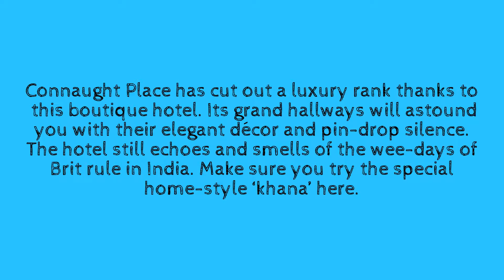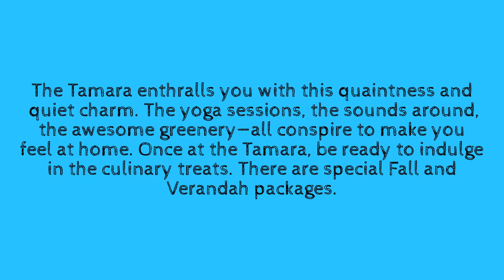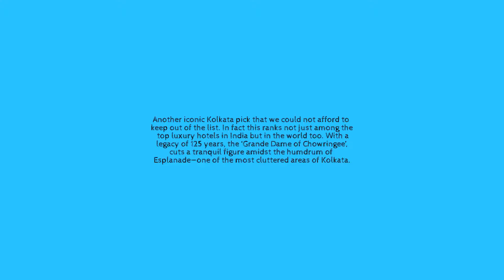TOP 10 STUNNING HOTELS IN INDIA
1 Oberoi Udaivilas, Udaipur
An ambrosial connotation of palatial grandeur, international flavors, royal locales and world-class pampering is how we

would describe the Udaivilas. Tap into life that the Mewari royals lived ages ago as you book yourself into a suite here.

The Pranayam classes that are conducted at the resort must find special mention.
2 Wildflowers Hall, Shimla
One of the most beautiful Oberoi properties (again!), this one is pretty affordable despite being a luxury offering. With

scenic sights around, the hotel is perched 8,250 feet above sea level, in the lap of the Himalayas. The interiors are

mostly in wood with a typical British feel and fairy tale-ish décor.
3 The Imperial Hotel, Delhi
Connaught Place has cut out a luxury rank thanks to this boutique hotel. Its grand hallways will astound you with their

elegant décor and pin-drop silence. The hotel still echoes and smells of the wee-days of Brit rule in India. Make sure you

try the special home-style ‘khana’ here.
4 The Taj Mahal, Mumbai
If you want a taste of history and modern day grandeur all at once, check in here. This heritage luxury hotel stands tall

and embodies the spirit of Mumbai. Older than the Gateway of India, this luxury hotel bowls you over with its gothic

architecture, variety in suites, menu and hospitality offerings.
5 Taj Lake Palace, Udaipur
If the Taj Mahal had competition, it could be from this divine luxury hotel in white marble. Exquisite, extravagant and

unearthly—each of the suites has a traditional name that uncovers a story in itself. The painting, the décor, the arches

and the boat rides—all club together to make your stay here worth a memoir.
6 The Taj Bengal, Kolkata
The Taj Bengal shines like a beacon given its majesty and legacy. Now an icon symbolising downtown Kolkata, the Taj is

located at Belvedere Road, in one of the city’s busiest areas. With 229 rooms that have been freshly revamped, this luxury

hotel has always attracted the ‘who’s who’ of the country and the world.
7 The Tamara, Coorg
The Tamara enthralls you with this quaintness and quiet charm. The yoga sessions, the sounds around, the awesome greenery

—all conspire to make you feel at home. Once at the Tamara, be ready to indulge in the culinary treats. There are special

Fall and Verandah packages.
8 The Rajvilas, Jaipur
Experience what it means to be pampered king style at the Rajvilas. This palatial property that is the pride of the Pink

City sprawls over 32 acres and each nook around it—from tents to the pools – represents royalty. The interiors are simple

but ooze an appeal that none of the other Oberoi properties around India can match. No exaggeration here!
9 The Oberoi Grand, Kolkata
Another iconic Kolkata pick that we could not afford to keep out of the list. In fact this ranks not just among the top

luxury hotels in India but in the world too. With a legacy of 125 years, the ‘Grande Dame of Chowringee’, cuts a tranquil

figure amidst the humdrum of Esplanade—one of the most cluttered areas of Kolkata.
10 The Leela Palace, Delhi
If there had to be one hotel in India picked up for its daunting interiors and its lovely dinner menu, it has got to be

this, this and this! The boutique at the hotel and the spa services deserve special mention. The special aroma bath spa is

rejuvenating and makes you feel as if you have stepped way ahead of your stressful existence.